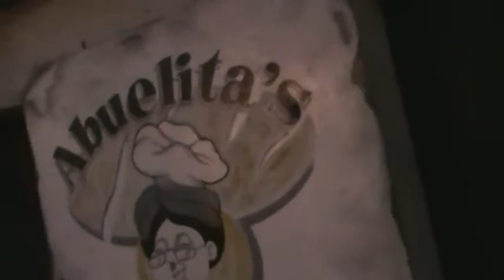Vigan (sexy ladies)